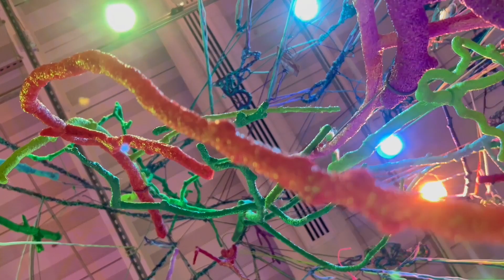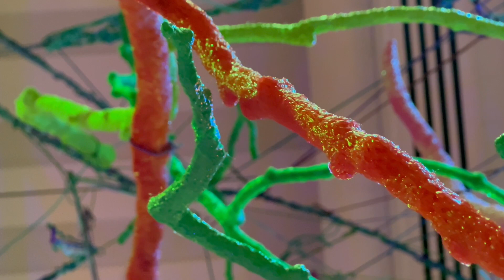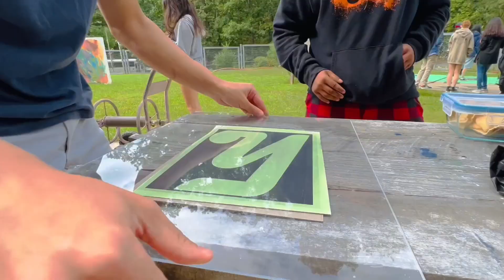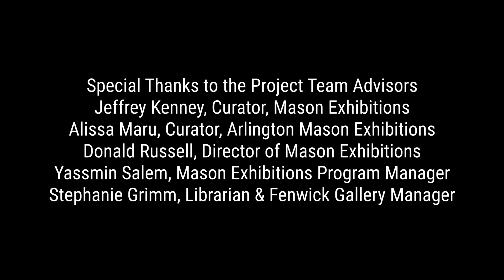'Aimée Beaubien: Into the Hothouse' Art Exhibition at GMU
This is a conversation between Associate Curator, Jeffrey Kenney, and Artist Aimée Beaubien about the exhibition on view August 21 - November 10, 2023 at the Gillespie Gallery of Art on GMU's Fairfax, VA Campus.

Into the Hothouse invites viewers to contemplate the intricate connections between photographic images, the natural world, and the complexities of visual representation through an immersive site-specific installation.

Suspended throughout the 2,000 square foot gallery space, the exhibition is a category-defying constellation of dozens of gathered, printed, and hand-made works that model, depict, or present botanical and environmental subject matter including intricately manipulated photographic materials and objects representing leaves, and flowers, vine and web-like textile configurations, and bio-plastic encased dried botanical specimens. Natural forms, technological interventions, and laborious craft techniques abound. The installation is a purposely hybrid environment offering a range of interpretations. Modeling our mixed-up relationship to the natural world, Beaubien’s work cultivates both the pleasure of exploring an enchanted garden while its artificiality gestures toward the tension and confusion at the center of our distorted relationship with the ecological world.